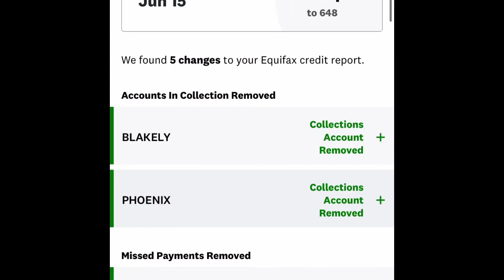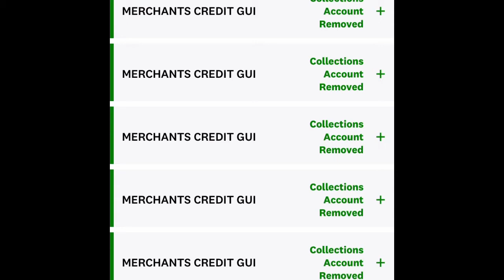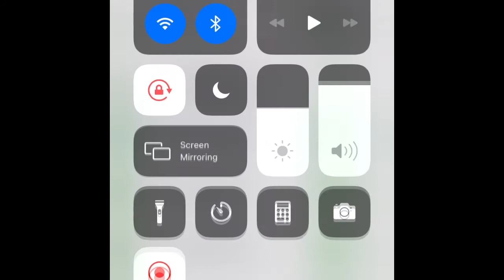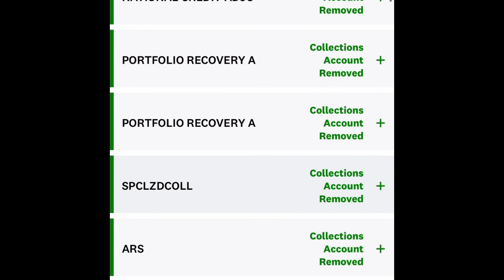HOW TO REMOVE COLLECTIONS, CHARGE OFFS, ALL NEGATIVE ITEMS HARD INQUIRIES CREDIT REPAIR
HOW TO REMOVE BANKRUPTCY || HOW TO REMOVE LATE PAYMENTS || CREDIT REPAIR PROOF
150 POINTS BOOST || HOW TO REMOVE CHARGE OFFS || BUILD CREDIT FAST
HOW TO REMOVE ALL COLLECTIONS MEDICAL BILLS, CHARGE OFFS || CREDIT REPAIR  STUDENT  LOANS REMOVED CREDIT REPAIR PROOF
623 METHOD || HOW TO REPAIR CREDIT || REMOVE ALL NEGATIVE ITEMS FROM CREDIT REPORTS
243 POINTS BOOST || METHOD OF VERIFICATION || CREDIT REPAIR SECRETS REPO REMOVED FROM CREDIT REPORT OVER $22,000 DEBT REMOVED CREDIT REPAIR! CHARGEOFFS DELETED MUST SEE PROOF!
800 CREDIT SCORE HOW TO REMOVE CHARGE OFFS AND COLLECTIONS  CREDIT REPAIR PROOF
800 FICO SCORE || REMOVE COLLECTIONS, REMOVE CHARGE-OFFS, REMOVE NEGATIVE ITEMS || BUILD CREDIT